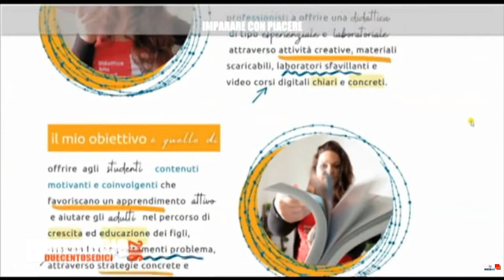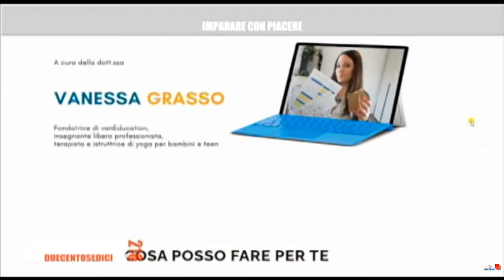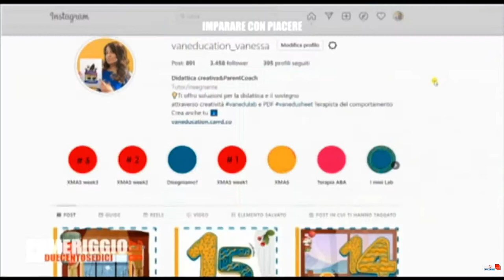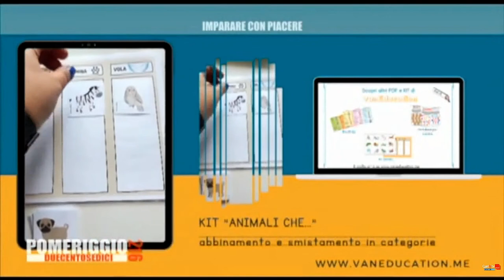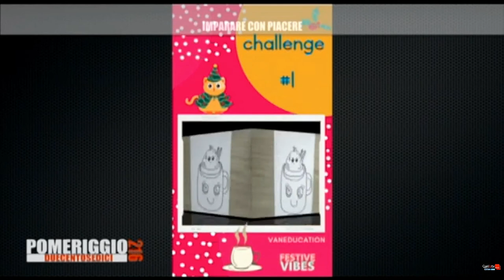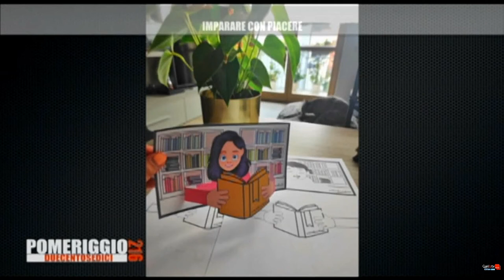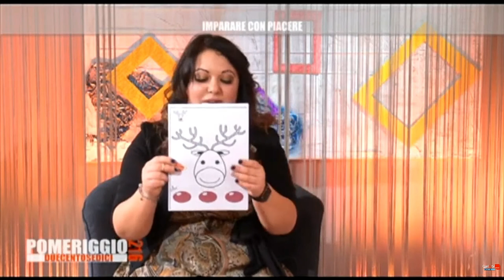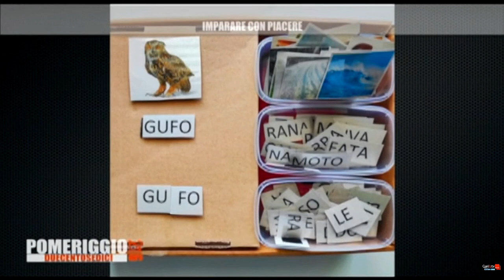Pomeriggio216 ospita Vanessa di vanEducation | seilatv.tv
vanEducation ospite a Pomeriggio216 del canale seilaTV.
Nel video originale, mi trovi dal minuto 13:00

Ringrazio la conduttrice Vanessa Minotti e tutta la redazione per avermi invitata.

Come?
1 - Supportando il canale youtube vanEducation, iscrivendoti al seguente link:
2 - Taggandomi nelle stories di instagram mostrando a me e al resto della community il tuo bellissimo disegno. Che tu abbia 3 anni o 100, sei sempre il benvenuto! Se mi tagghi, io potrò ripostare la tua foto. Ecco il link alla mia pagina instagram

❤LICENZE E ATTRIBUZIONI:
Sigla 2021: Carpe Diem di Kevin McLeod
Musica di questo video: sigla della trasmissione Pomeriggio216